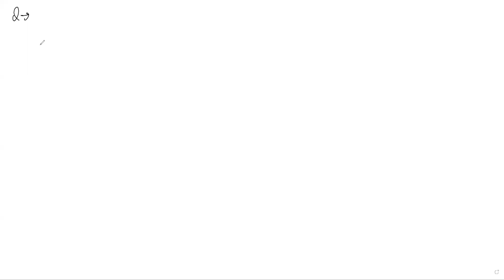Learnivio | Introduction to Series | Sequence and Series | Lect 7 | JEE A3 | 20-01-2022